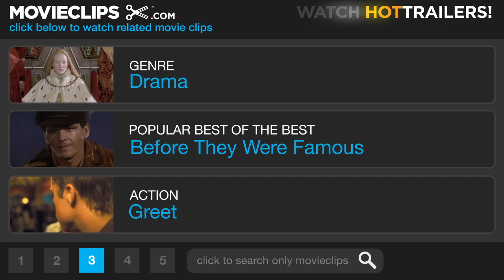Northfork (5/10) Movie CLIP - A Thousand Miles (2003) HD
CLIP DESCRIPTION:
Irwin (Duel Farnes) haggles with Cup of Tea (Robin Sachs) over the distance of a thousand miles.

FILM DESCRIPTION:
What was once a brave frontier town has become a haven for enlightened oddballs in this unusual drama from director Michael Polish, written in collaboration with his twin brother, Mark Polish. Northfork is a small town in Montana which, in 1955, is soon to disappear in the name of progress; a massive hydroelectric dam is to be put in nearby, which will flood the entire village. A group of six men sent by the power company -- led by Walter O'Brien (James Woods) and his son Willis (Mark Polish) -- arrive in Northfork to evacuate the few remaining residents. If the men are successful, they'll each be given parcels of land on the banks of the new lake which will be where Northfork once stood. Most of the townspeople have already left, but a few remain, among them Father Harlan (Nick Nolte), a man of the cloth who is caring for Irwin (Duel Farnes), a strange, scarred boy apparently on his deathbed, and a handful of enchanted eccentrics who have taken over a local bar, including Flower Hercules (Daryl Hannah), Cup of Tea (Robin Sachs), Happy (Anthony Edwards), and Cod (Ben Foster). As Walter and Willis try to persuade the stubborn stragglers to move on, Walter must search for a new final resting place for his late wife, whose coffin is the last to be relocated after Northfork's cemetery is dug up. Northfork received its world premier at the 2003 Sundance Film Festival.

CREDITS:
Cast: Anthony Edwards, Duel Farnes, Ben Foster, Robin Sachs
Director: Michael Polish
Producers: Gil Amaral, Jon Gries, Barbara A. Jones, Bruce E. Jones, Paul Mayersohn, Mark Polish, Michael Polish, Jonathan Sheldon, Chad Troutwine, James Woods, Todd King, Damon Martin, Anthony Romano, Michel Shane
Screenwriters: Mark Polish, Michael Polish